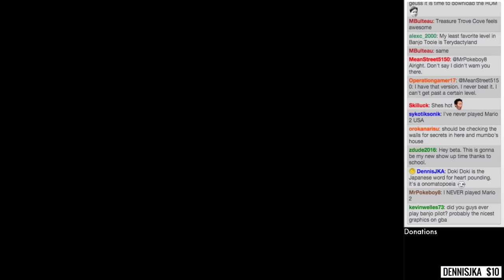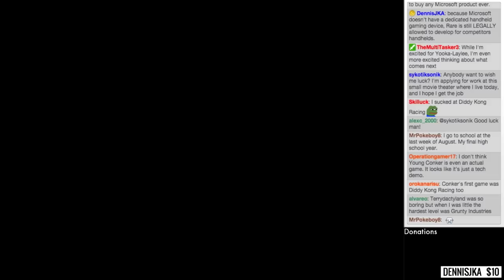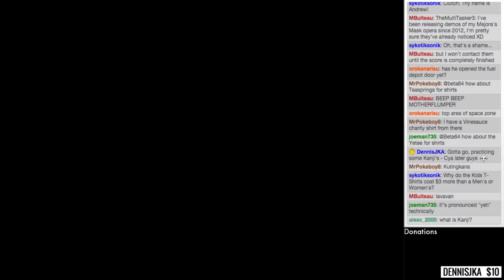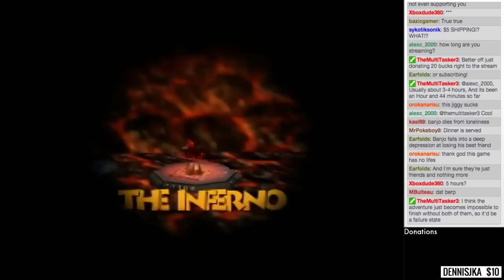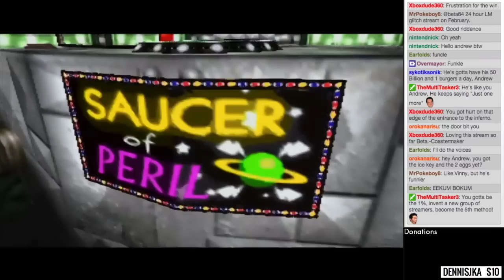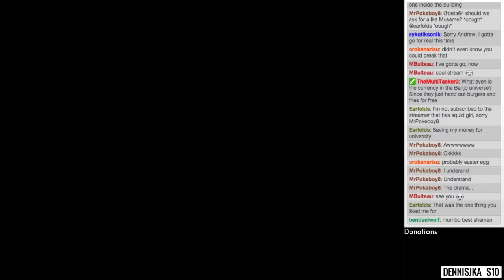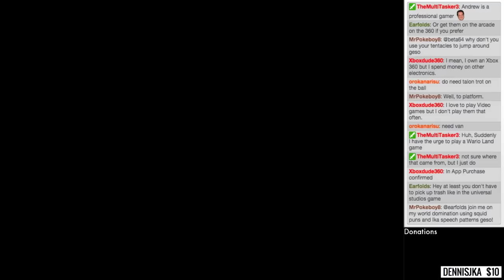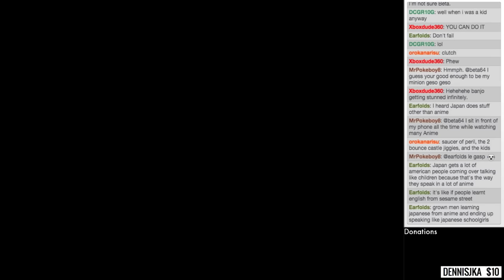Banjo-Tooie #4 - Beta64 Live (JFF)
Well, I've already streamed Banjo-Kazooie, so what's the next logical step? Stream Banjo-Tooie! And so... I did. :)